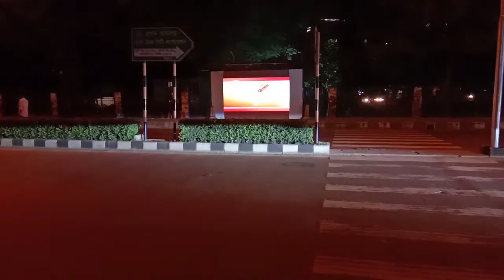Fine Pitch Led Display | Samsung Direct View Led | Video Wall Manufacturers | Led Video Wall Manufac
Fine Pitch Led Display | Samsung Direct View Led | Video Wall Manufacturers | Led Video Wall Manufacturers |

Fine_Pitch_Led_Display

COMMITMENT